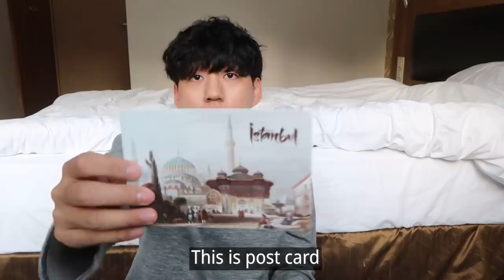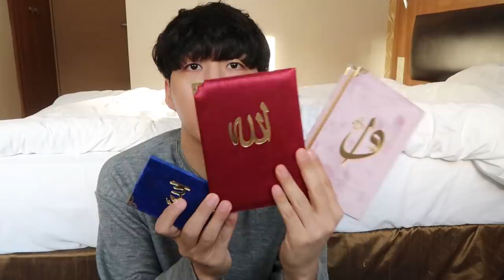Unboxing gifts from subscribers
Mini Quran?! Gift Unboxing Reviews